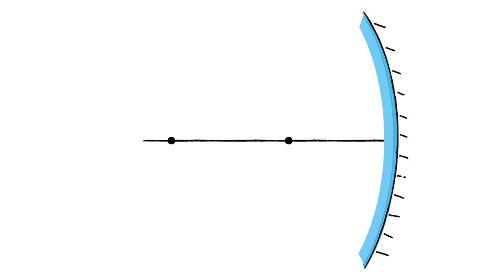Reflection of light concave mirror